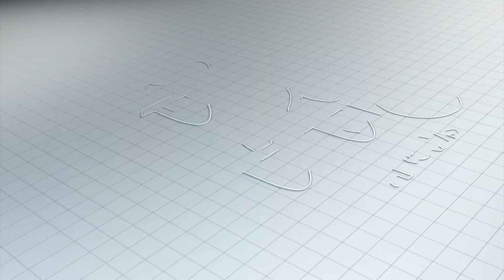वर्ल्डकप जिंकला पण खरं क्रेडिट कुणाचं? Virat Kohli | Rohit Sharma | Jaspreet Bumrah | Hardik Pandya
वर्ल्डकप जिंकला पण खरं क्रेडिट कुणाचं?
Virat Kohli | Rohit Sharma | Jaspreet Bumrah | Hardik Pandya | Team India | Axar Patel | Henrich klassen | David Miller